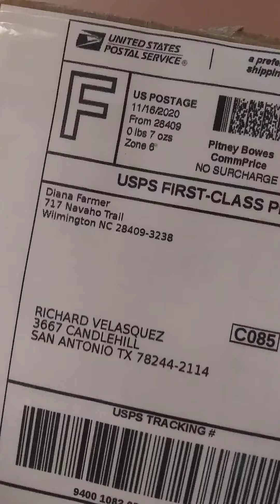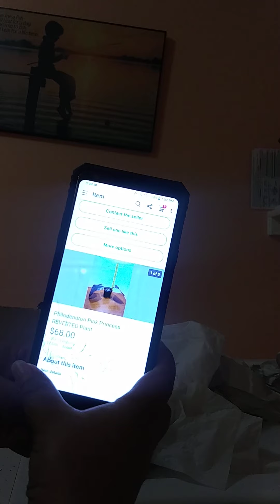Pink princess philodendron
Even though this is a reverted plant, there are still bits of pink that  the Pink Princess have.